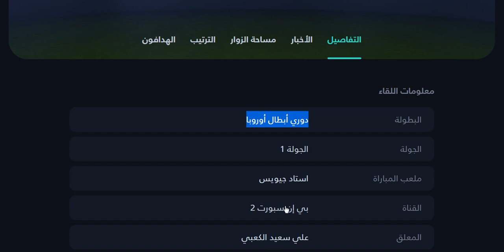موعد مباراة ارسنال واتالانتا اليوم في دوري ابطال اوروبا الجولة 1 والقنوات الناقلة والمعلق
موعد وتوقيت مباراة ارسنال القادمة - موعد مباراة اتالانتا وارسنال القادمة في دوري ابطال اوروبا الجولة 1 التوقيت والقنوات الناقلة والمعلق
موعد وتوقيت مباراة اتالانتا القادمة - موعد مباراة ارسنال واتالانتا القادمة في دوري ابطال اوروبا الجولة 1 التوقيت والقنوات الناقلة والمعلق
القناة الناقلة : بي إن سبورت 2
المعلق : علي سعيد الكعبي
القناة الناقلة : beIN SPORTS 2
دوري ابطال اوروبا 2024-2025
موعد مباراة اتالانتا اليوم
موعد مباراة اتالانتا القادمة
موعد مباراة ارسنال اليوم
موعد مباراة ارسنال القادمة
موعد مباراة اتالانتا وارسنال
موعد مباراة ارسنال واتالانتا
توقيت مباراة ارسنال اليوم
توقيت مباراة اتالانتا اليوم
القناة الناقلة لمباراة اتالانتا
معلق مباراة اتالانتا
القناة الناقلة لمباراة ارسنال
معلق مباراة ارسنال
موعد مباراة أرسنال و اتلاتنا القادمة في الجولة الاولي من دوري أبطال أوروبا و القنوات الناقلة
ارسنال و اتلانتا القادمه
مباشرة ارسنال و اتلانتا
ارسنال و اتلانتا مباشرة
شاهد مباراة ارسنال القادمة في دوري أبطال أوروبا
مباشرة دوري أبطال أوروبا
دوري أبطال أوروبا 2025
بث مباشر مباراة ارسنال و اتلانتا القادمه
مواعيد مباريات أرسنال القادمة في دوري ابطال اوروبا 2025
اهم مباريات اليوم الخميس 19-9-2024 والقنوات الناقلة و المعلقين
موعد وتوقيت مباريات اليوم الخميس 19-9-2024
جدول وتوقيت مباريات اليوم الخميس 19 سبتمبر 2024
موعد مباريات الجولة الأولي مرحلة الدوري دوري أبطال أوروبا اليوم